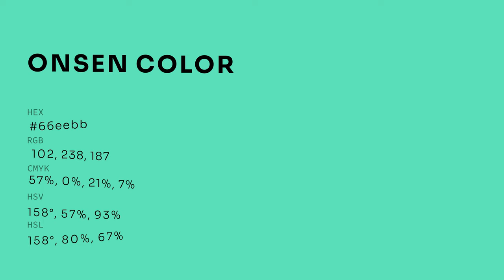Onsen color 66eebb hex color - Blue color - Warm color 66eebb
What color is Onsen ? 66eebb hex color - Blue color - Warm color 66eebb

Hex 66eebb Color Code is also known as Onsen color.

Hex 66eebb Color code in RGB color code model is created after adding 40.00% red color, 93.33% green color and 73.33% blue color.
Hex 66eebb Color code in CMYK color (process color) code model is generated after subtraction of 57% cyan, 0% magenta, 21% yellow and 6% black.